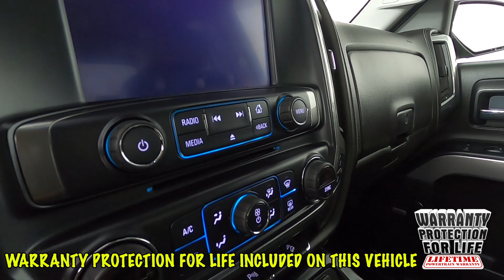2017 Chevrolet Silverado 1500 LTZ Truck 3GCUKSECXHG373841 | #8348